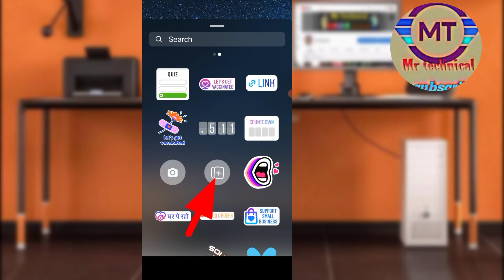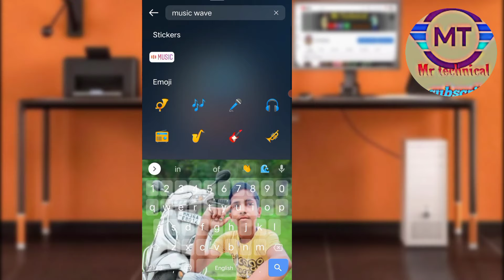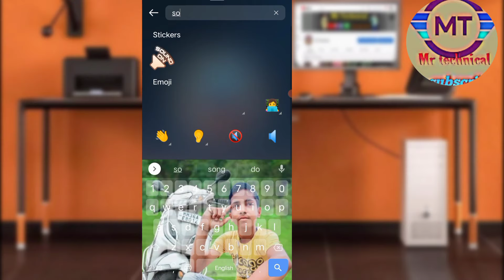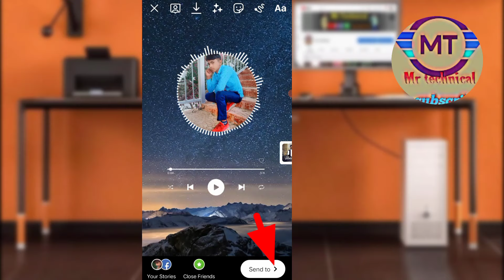instagram wave music story editing. How to make photo music story 😱💯 mr technical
Hello guys

Mr Technical

Guys in this video you will learn how you can make instagram photo music wave story in easy way.

your questions 👇

How to create effective instagram story.

How to create instagram story so effective.

Instagram music wave story how to create.

Instagram Photo music edit story

thanks Friends👍